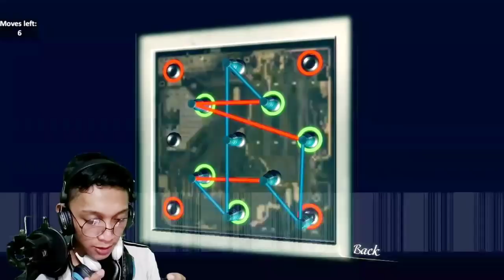REPORTER II - KITA KITA pt.3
(Hiyooow idols TV)

- pinoy | tagalog | philippines | pilipino
- scary | horror | creepy | intense
- mobile | android | phone

HORROR GAME
REPORTER 2
REPORTER 02
REPORTER II